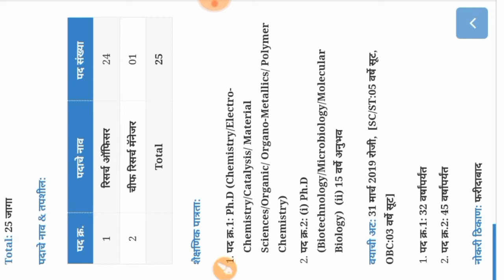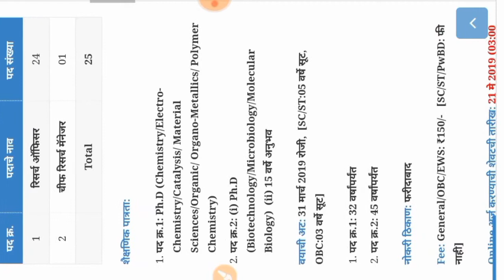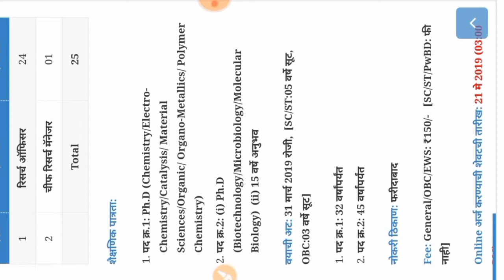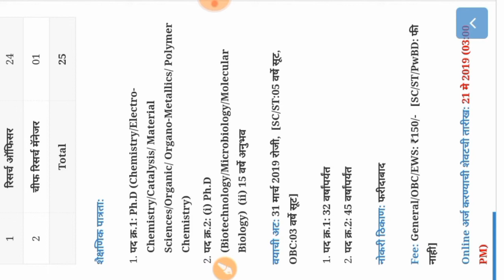(IOCL) इंडियन ऑईल मध्ये विविध पदांची भरती.Live YoutubeList TechnicalBarthi Google.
Namaskar mitrano,

(IOCL) इंडियन ऑईल मध्ये विविध पदांची भरती
IOCL Recruitment 2018Indian Oil Corporation Limited, Research & Development Centre, Faridabad. IOCL Recruitment 2019 (Indian Oil Bharti 2019) for 25 Research Officer & Chief Research Manager Posts.